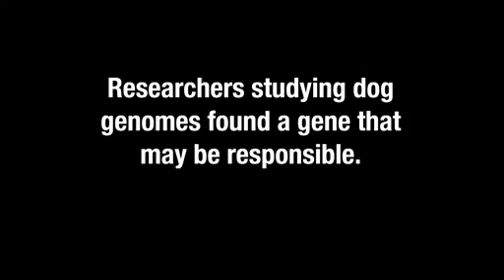How Smart Are Dogs